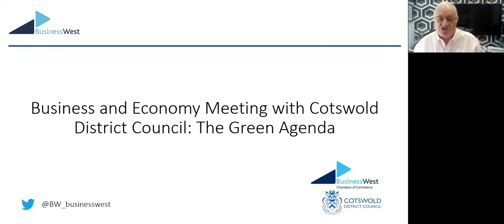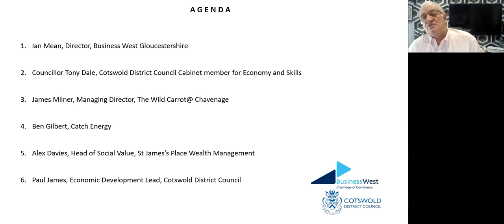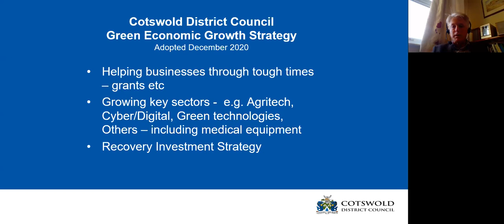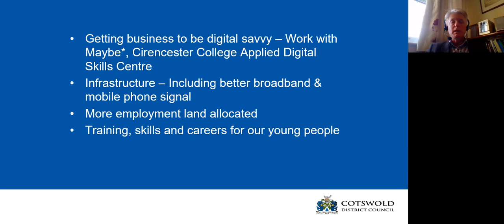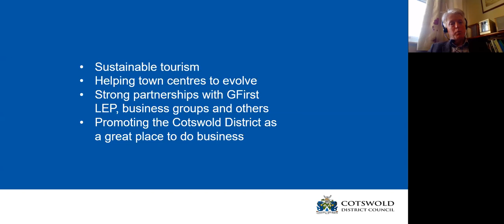Business and Economy meeting with Cotswold District Council 25012021 Video Recording